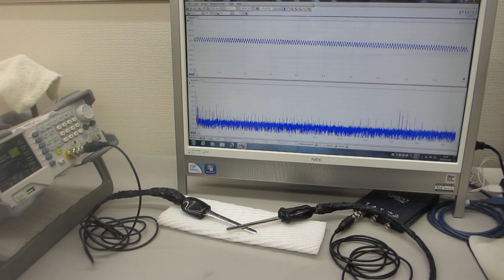オリジナル超音波プロ－ブの発振（スイープ発振、パルス発振）システムーー超音波の送受信実験ーー